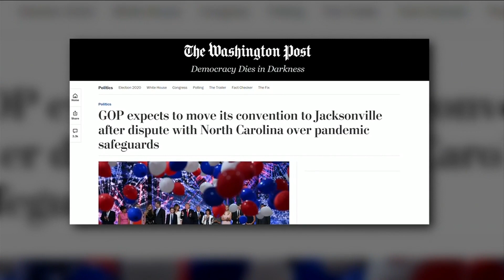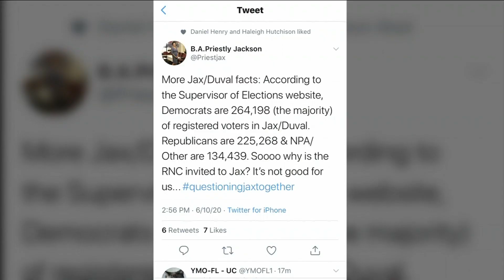Jacksonville "frontrunner" for RNC convention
Convention confusion: Vystar Veterans Memorial Arena could have thousands of people coming in late August. We're again waiting to see whether the Republican National Convention will be held in Jacksonville.